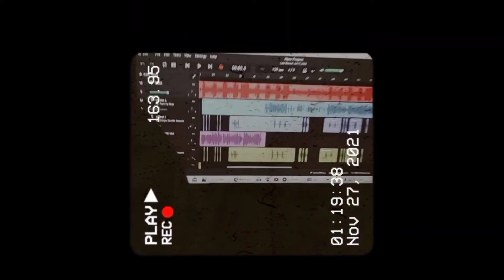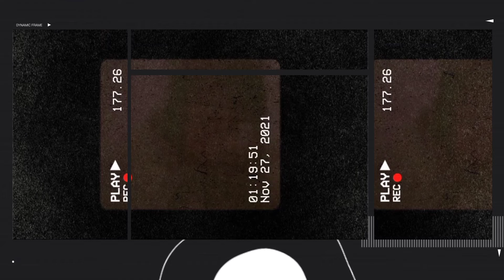SV - YAADEIN | (Prod. Hayku)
Written & Perform & Video :- SV
Mix-Master :- SV